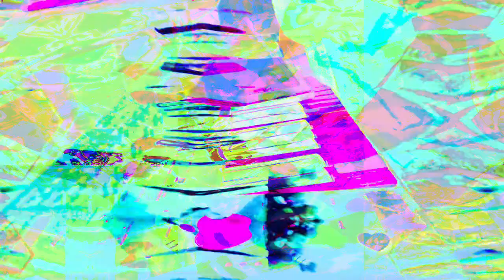11 minutes 39 or 40 second type video mixes made in Max 8 *Photosensitivity Warning*